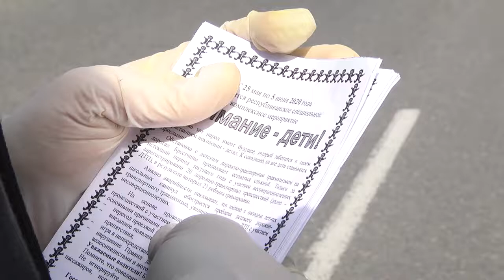2020-05-28 г. Брест. Специальное комплексное мероприятие «Внимание–дети». Новости на Буг-ТВ.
С 25 мая по 5 июня на территории Брестской области сотрудники Госавтоинспекции проводят республиканское специальное комплексное мероприятие «Внимание – дети». Основная цель которого, предупреждение дорожно-транспортных аварий с участием несовершеннолетних. Инспекторы ГАИ проверяют транспортные средства на наличие бустеров, а также следят за использованием ремней безопасности. Дорожная милиция напоминает водителям о необходимости включения фар ближнего света, в том числе в светлое время суток. Накануне, в рейд вместе с сотрудниками Госавтоинспекции отправилась и наша съёмочная группа. Соблюдают ли брестчане правила дорожного движения, расскажем прямо сейчас.